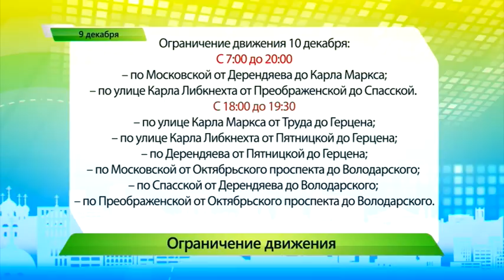"Горячая линия" по сосулькам. ИК "Город" 09.12.2016